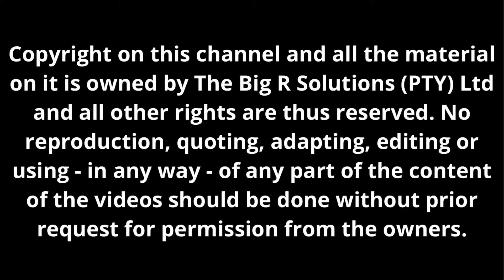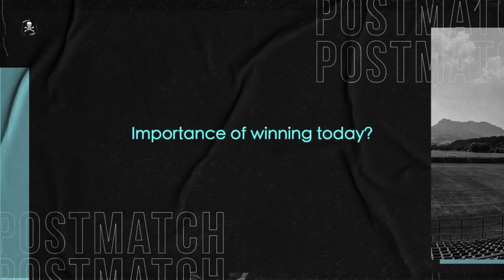Orlando Pirates Post Match interview